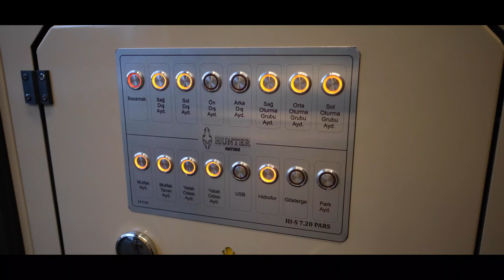New model: NTR5X. For the ones who want more.